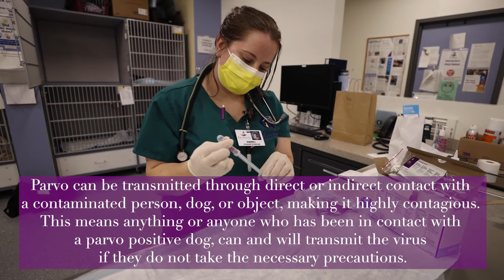Episode 18: A Puppy is Tested for Parvo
A puppy named Finnegan gets tested for the parvovirus by Licensed Veterinary Technician, Jeannette.